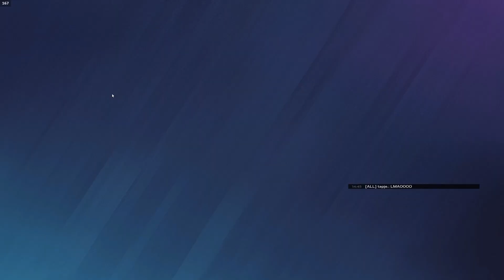Doc is OP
For this video i only used the operator Doc!

Follow all my other socials below for more daily clips!